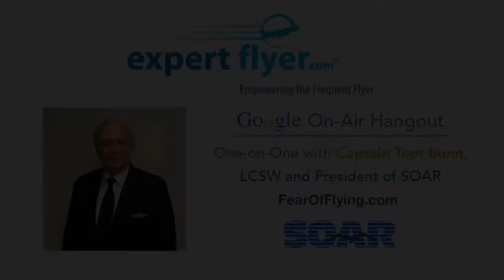Fear of Flying & Germanwings Crash: One on One with Captain Tom Bunn, LCSW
ExpertFlyer goes one-on-one with Captain Tom Bunn, LCSW and author of SOAR, a best-selling book and program to overcome the fear of flying. Bunn, a retired airline captain and licensed therapist, talks about post-9/11 fears of flying, the recent Germanwings crash and how to minimize psychological stressors based on real or imagined safety threats in the air. A recognized expert, Bunn has been featured on national media outlets, including Good Morning America, CNN, FOX, Newsweek, The New York Times, among others.